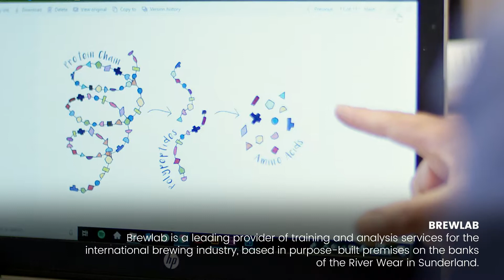Sunderland University | Creative Fuse | Placements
Hear from students and businesses that benefitted from their placements as part of the Creative Fuse programme.